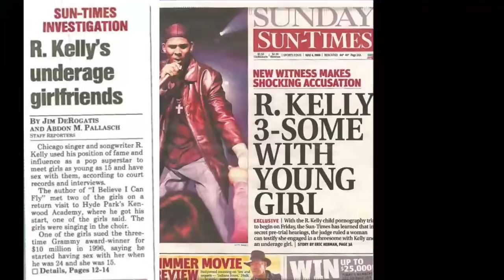THE TRUTH about R.Kelly and K.Michelle! K.Michelle ADMITS to keeping his SECRETS! "I Saw A LOT"!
K.Michelle recently did an interview with Hollywood Unlocked and she opened up about her past relationship with R.Kelly. She avoided answering questions about his molestation allegations in order to protect him.